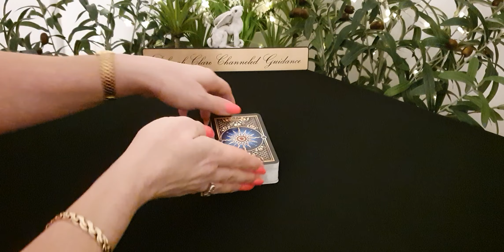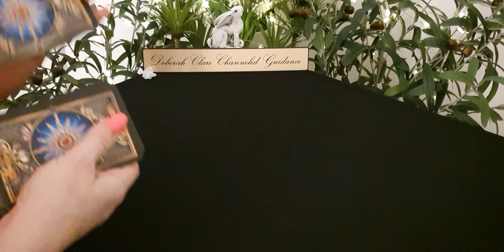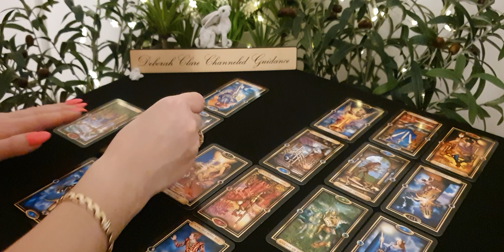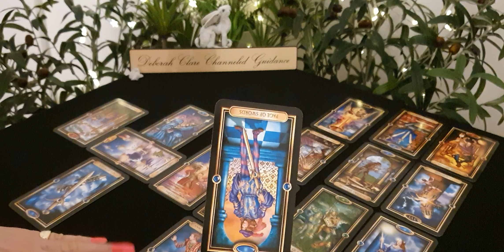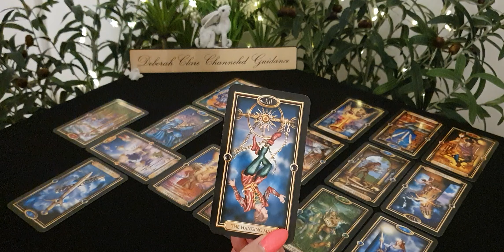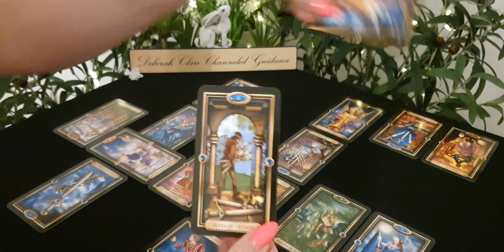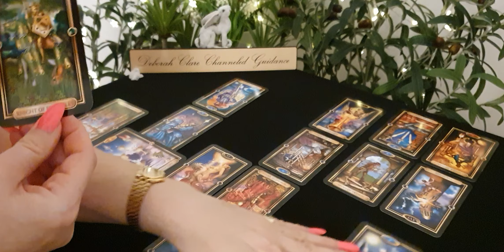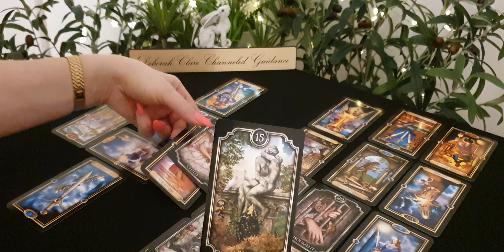*PISCES* June '20 - You're THE ONE! Coming in to talk! ❤